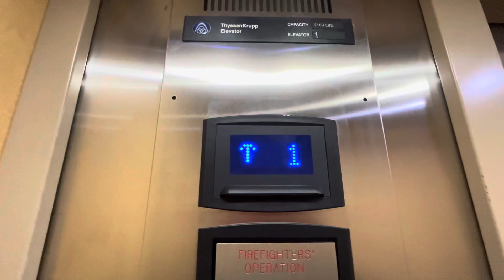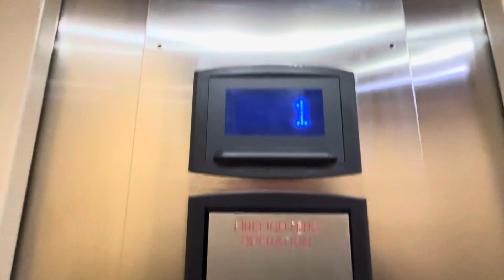ThyssenKrupp Studio Hydraulic Elevator in Raleigh, NC